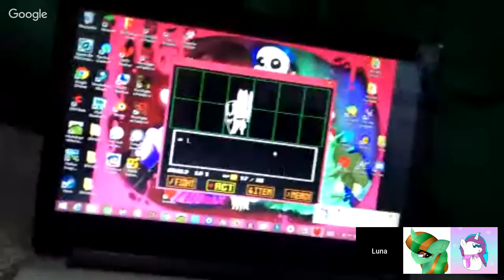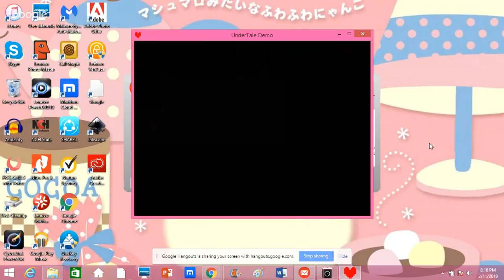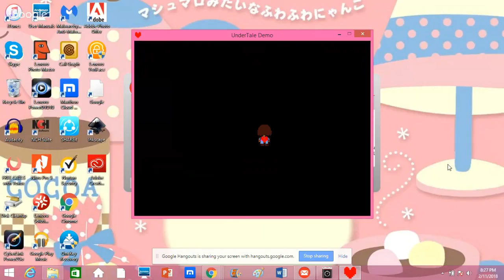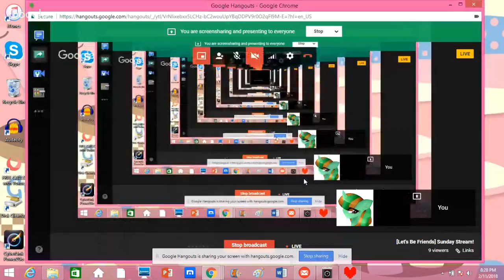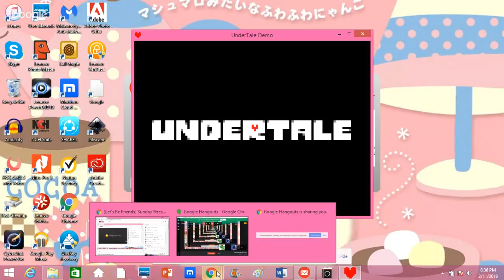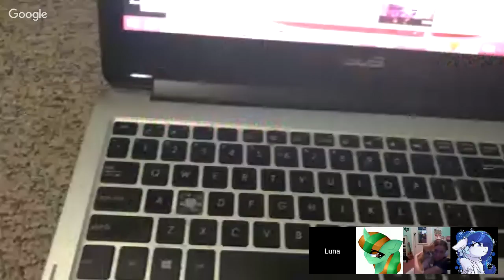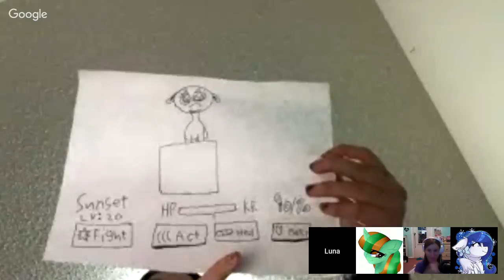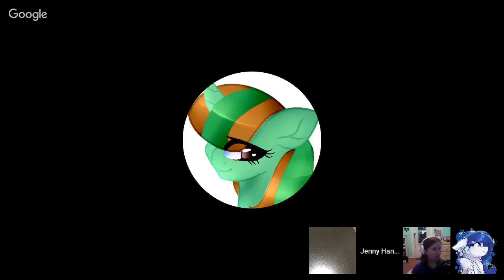[Let's Be Friends] Sunday Stream!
Been a while since a let's be friends!

Please be nice to each other in the chat and don't be inappropriate.

If you have a question for a certain person, put their name in parenthesis. Example: (Ice Gaze) Do you like hamilton?

~Virtual Hugz!~